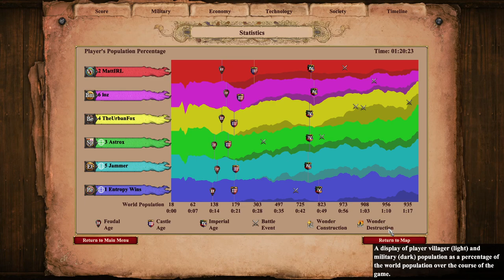LAND Nomad - Plays Very Differently